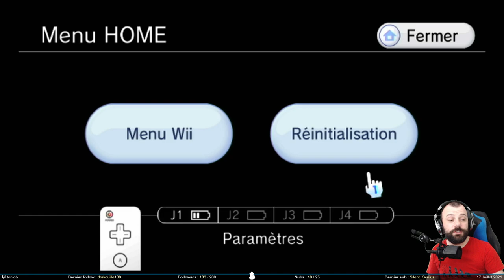C’est par là ? - Metroid Prime 2 #10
Pas grand chose à raconter sur ce replay. On se balade dans les couloirs et on parle de drogues. En même temps il en faut pour ce jeu